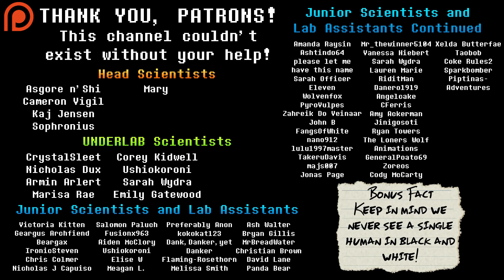The Real Reason Why UNDERTALE Is Black And White! Undertale Theory | UNDERLAB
One peculiar question to ask is "why is Undertale in black and white?". What's that? It isn't, you say? I mean the battles! Almost every single encounter features an entirely white monster upon a black background. What does it mean? Was it a stylistic choice? Was Toby really too lazy to colour them? Or is there a completely different reason that's integral to the lore of the game? You can probably see where I'm going with this... yeah, it's that last one.